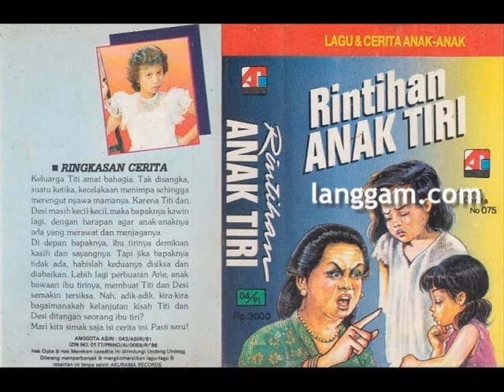ALBUM CERITA - RINTIHAN ANAK TIRI (BAGIAN KEDUA)